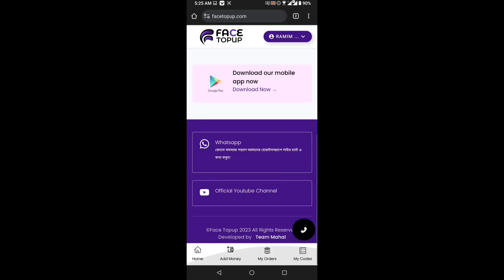Tanjiro Ring Event Free Fire | Demon Slayer X Ff | FF New Event Today